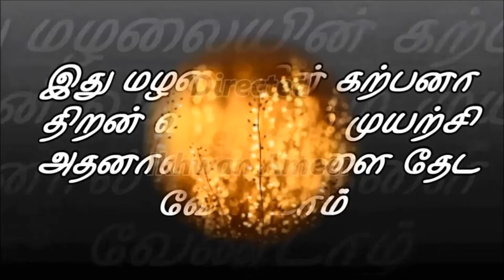Kids Stories 012 - மழலை கதைகள்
இது மழலையின் கற்பனா திறன் வளர்ச்சிக்கும் முயற்சி. அதனால், கதைகளைத் தேட வேண்டாம்.